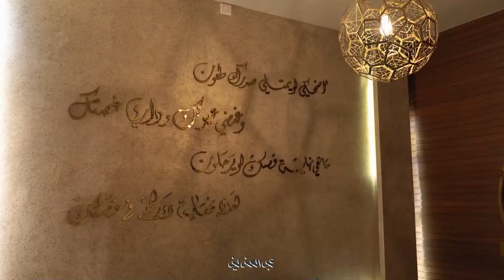مطعم قوافي بجدة